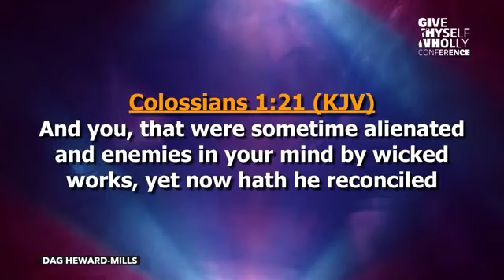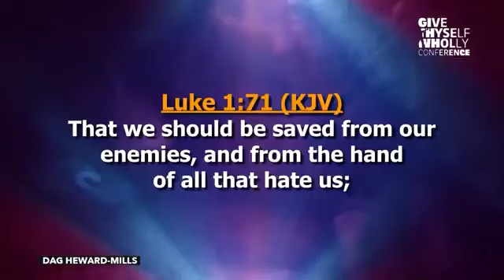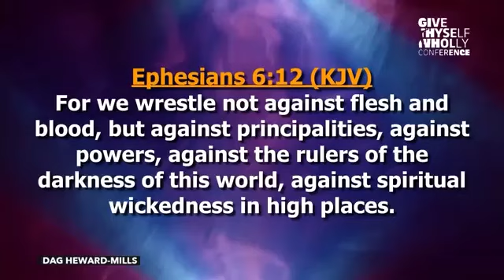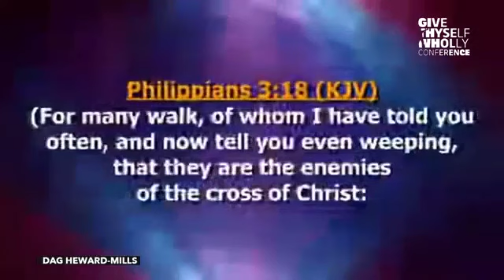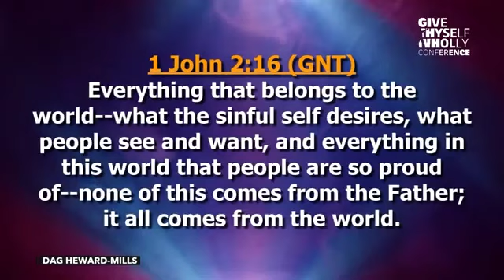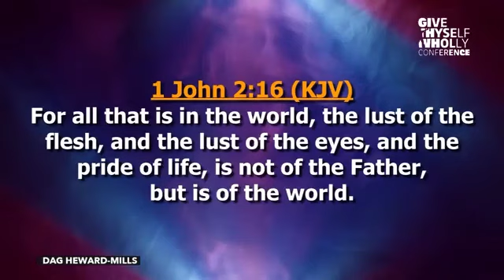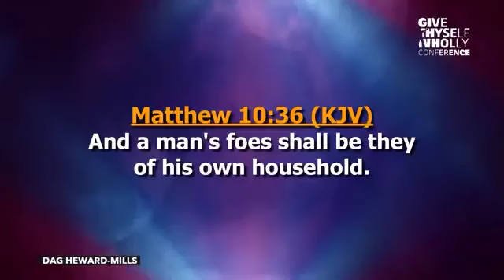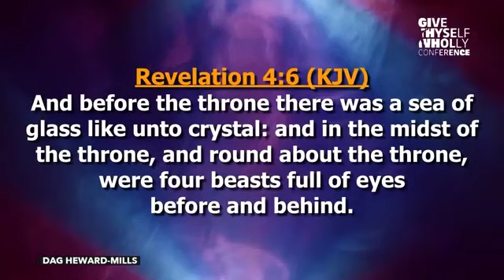Identify Dangerous Enemies and Declare War on Them | GTWC ‘23